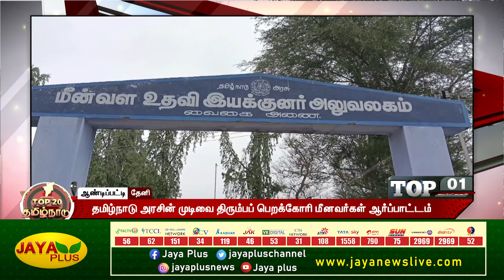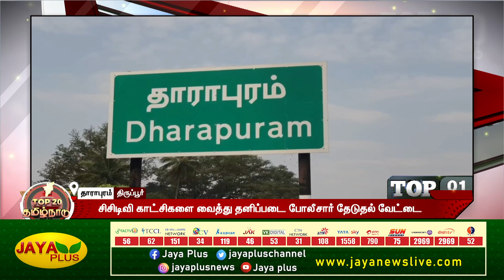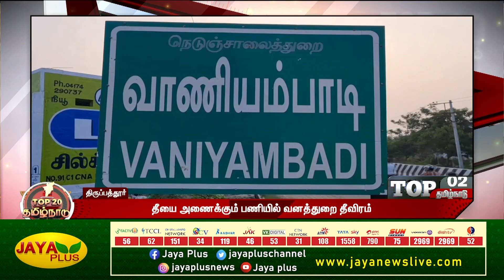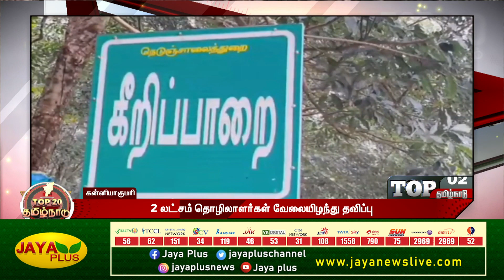TOP 20 Tamil Nadu | காலை 7 மணி | 01.03.2023 | Top 20 Headlines | Morning Headlines | Jaya Plus